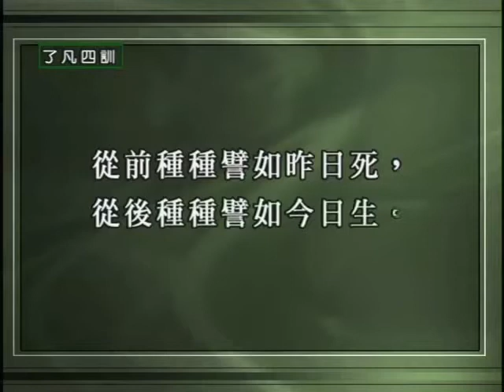了凡四訓 細講 第12集